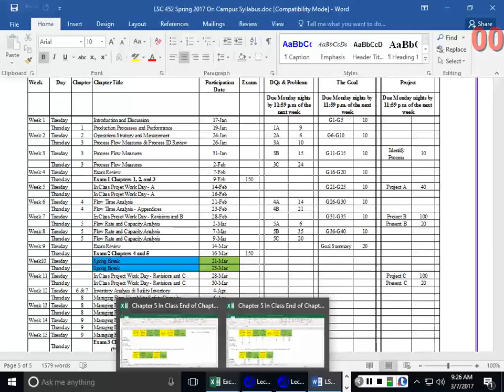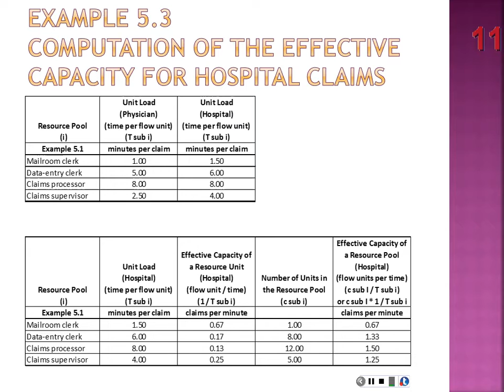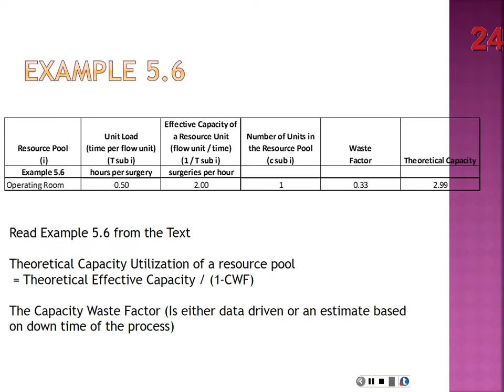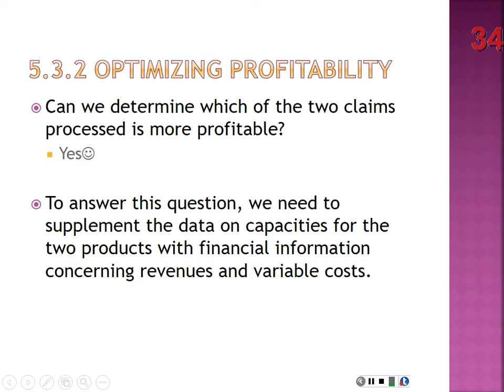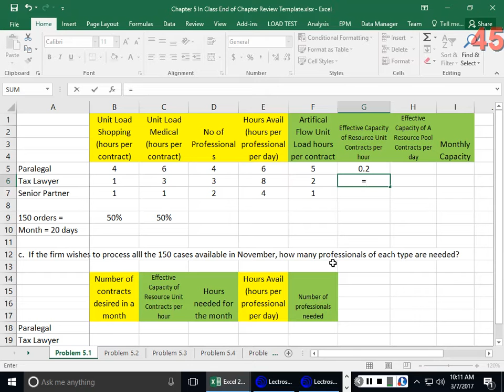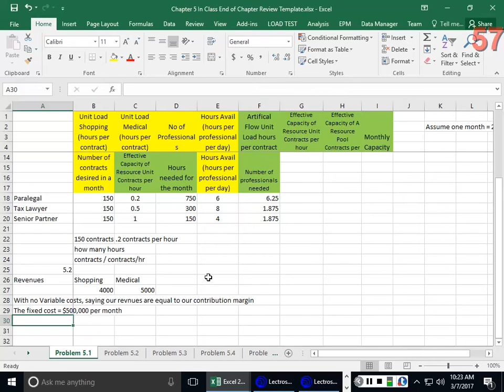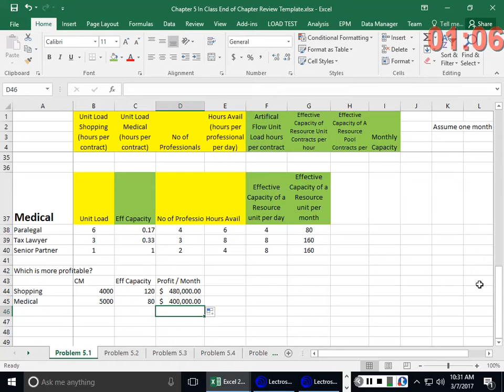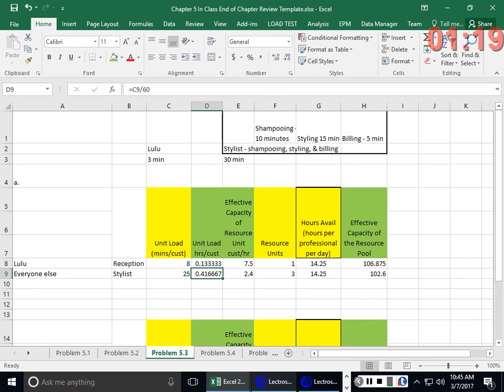Ch 5 Flow Rate and Capacity Analysis Lecture 2 030717